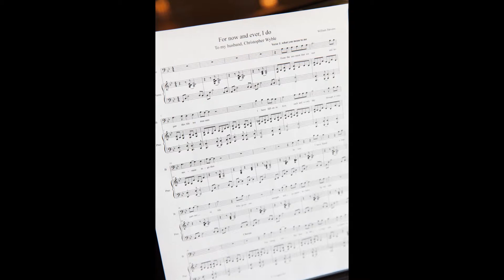Emerson Resort Gay Wedding in the Catskills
Chris & William's Wedding at The Emerson Resort & Spa in Mount Tremper NY by Keith Ferris Photo.